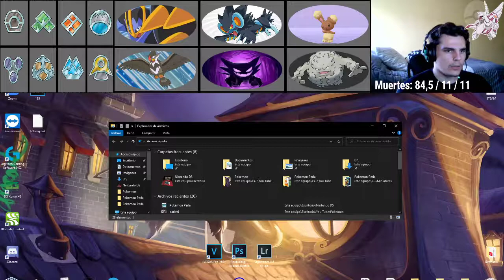Pokémon Perla #51 | Nueva zona desbloqueada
Continuamos con Pokémon